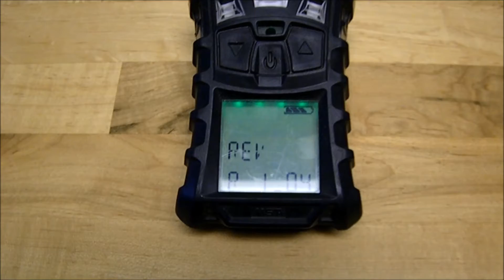GovDeals: MSA ALTAIR 4X Gas Detector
MSA ALTAIR 4X Gas Detector sold by Clyde, OH on GovDeals.com